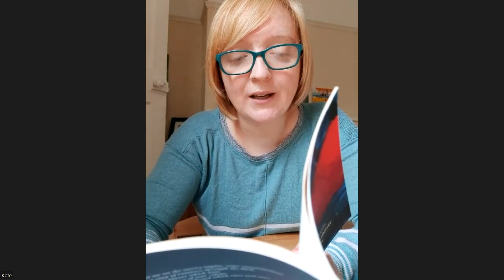Kate Wilson - Spoken Label (August 2023 - Reading)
** Reading Segment **

Latest up from Spoken Label (Author / Poetry Podcast) features the return of our
friend, Kate Wilson talking about her new poetry collection 'The Impossibility of Love'.

‘The Impossibility of Love’ it is stated takes the reader on a journey through a gallery
of Vincent Van Gogh’s best loved paintings. The poems in this collection draw inspiration
from Van Gogh’s works of art, reflecting on themes of love, loss, and memory.

This ekphrastic sequence evokes the blistering colour of Van Gogh’s work in wheatfields,
on moonlit plazas, and under starry skies. In this landscape the poet finds hope and a
potency of feeling which often borders on destructive. The paintings become both a means
of escape and a way of deriving meaning as they intersect with the poet’s own experience.

Writing to Van Gogh with great tenderness, Wilson presents the reader with a collection
which can be read as an extended love letter to one of our greatest artists.
She explores the tragic story of his life, posing the question: what does it mean to
live with such intensity?

The collection has being published by Bosporus Press but copies can be purchased from Kate